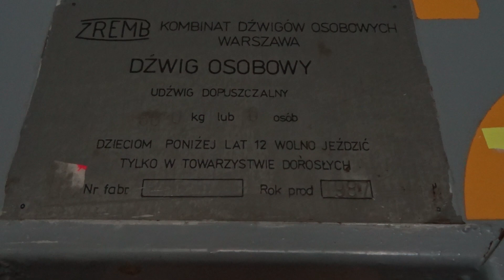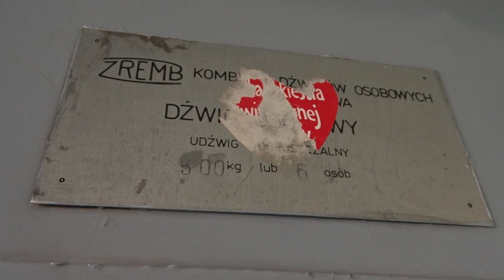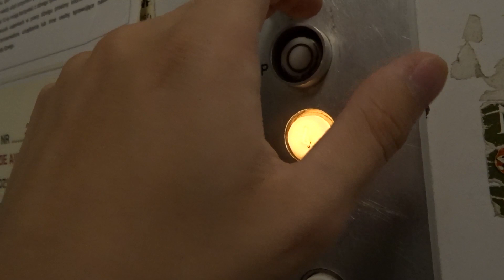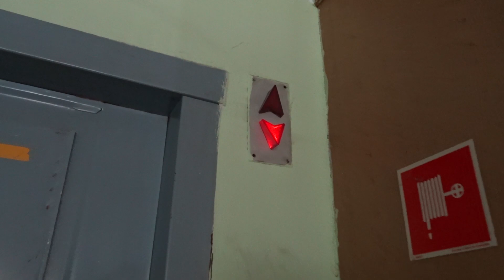Winda ZREMB w hotelu robotniczym @Witosa 32, Opole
»Firma: ZREMB
»Rok produkcji: 1987
»Udźwig: 500kg/6 osób
»Obsługiwane kondygnacje: 6 (S,P,...,4)